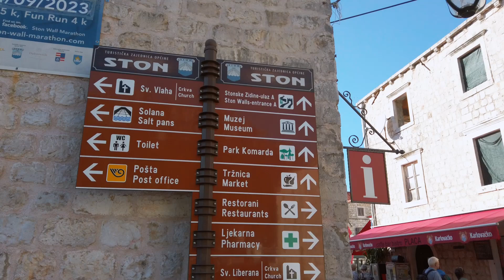Croatia - from Ston to Drvenik - Cinematic Sightseeing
Faszinierende Einblicke in die Landschaften und Städte auf dem Balkan.